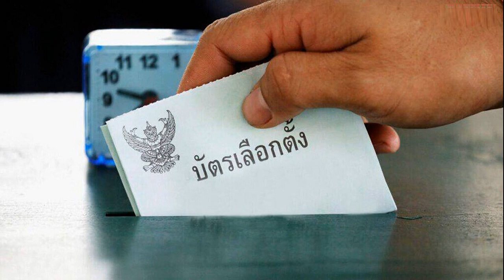กกต ปัด ยกเลิกรายงานผลคะแนนเลือกตั้ง แค่ปรับระบบให้แม่นยำขึ้น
กกต. ปัด ยกเลิกรายงานผลคะแนนเลือกตั้ง แค่ปรับระบบให้แม่นยำขึ้น ยังไม่เคาะ 7 พ.ค. จัดกาบัตร ชี้ต้องรอพระราชกฤษฎีกาเลือกตั้งก่อน

26 ก.พ. 2566 – นายอิทธิพร บุญประคอง ประธานกรรมการการเลือกตั้ง (กกต.) ให้สัมภาษณ์ถึงความคืบหน้าการพิจารณาแบ่งเขตเลือกตั้งทั้ง 400 เขตว่า การแบ่งเขตเลือกตั้ง ส.ส. เป็นไปตามกรอบระยะเวลาที่ได้วางไทมไลน์ไว้ในเบื้องต้นคือภายในวันที่ 28 ก.พ. จะพิจารณาครบทั้ง 400 เขต โดยสัปดาห์นี้ กกต. จะยังพิจารณาแบ่งเขตเลือกตั้งต่อไป
ส่วนเรื่องระบบการรายงานผลคะแนนการเลือกตั้ง ขอยืนยันว่าในการเลือกตั้งครั้งนี้ กกต. มิได้ยกเลิกการรายงานผลการนับคะแนน แต่กำลังปรับปรุงให้มีความแม่นยำและรวดเร็ว บนพื้นฐานของข้อมูลที่ถูกต้องกว่าครั้งที่ผ่านมา โดยครั้งนี้จะมีระบบรายงานผลคะแนนอย่างไม่เป็นทางการ หรือที่เรียกว่า ECT Report ซึ่งเป็นระบบรายงานผลคะแนนในทันทีเมื่อนับคะแนนที่หน่วยเลือกตั้งเสร็จสิ้น
โดยกรรมการประจำหน่วยเลือกตั้ง (กปน.) จะส่งรายงานผลการนับคะแนนที่หน่วยเลือกตั้งและแบบขีดคะแนนให้ศูนย์รวมคะแนนในแต่ละอำเภอเป็นผู้กรอกผลคะแนนให้แทน จึงช่วยผ่อนคลายภาระของ กปน. ที่ปฎิบัติงานมาตลอดทั้งวัน และช่วยลดข้อผิดพลาดจากระบบเดิม จึงเชื่อมั่นว่าการรายงานผลคะแนนอย่างไม่เป็นทางการครั้งนี้จะมีความถูกต้อง แม่นยำ และมีประสิทธิภาพมากขึ้น

ผู้สื่อข่าวถามว่า หากรัฐบาลโดยนายกรัฐมนตรีจะยุบสภาวันที่ 15 มี.ค. กกต.ต้องจัดเลือกตั้งภายใน 45 วันแต่ไม่เกิน 60 วัน มีความพร้อมหรือไม่ และวันเลือกตั้งจะเป็นวันที่ 7 พ.ค. หรือไม่ ?
นายอิทธิพร กล่าวว่า กกต. มีความพร้อมในการจัดการเลือกตั้งในครั้งนี้ ไม่ว่าจะเป็นกรณีครบอายุของสภาผู้แทนราษฎรหรือกรณียุบสภา ส่วนการกำหนดวันเลือกตั้งนั้น ตามพระราชบัญญัติประกอบรัฐธรรมนูญ (พ.ร.ป.) ว่าด้วยการเลือกตั้ง ส.ส. มาตรา 12 กำหนดให้ภายใน 5 วันนับแต่มีพระราชกฤษฎีกาให้มีการเลือกตั้งให้ กกต. ประชุมกันเพื่อกำหนดวันเลือกตั้ง เพื่อให้เป็นไปตามกฎหมายดังกล่าว
ดังนั้น การกำหนดวันเลือกตั้งจึงต้องรอการประชุมกกต. อีกครั้ง หลังมีพระราชกฤษฎีกา แต่ตามรัฐธรรมนูญมาตรา 103 กำหนดไว้ว่า หากมีการยุบสภาจะต้องมีการเลือกตั้งภายใน 45 -60 วัน จึงมีกรอบของเวลาที่แน่นอน โดยกกต. ขอยืนยันว่าจะจัดการเลือกตั้ง ส.ส. ในครั้งนี้ให้เป็นไปโดยสุจริต เที่ยงธรรม และชอบด้วยกฎหมาย